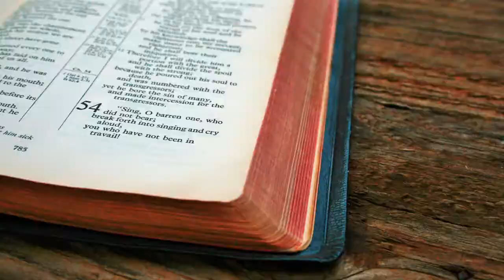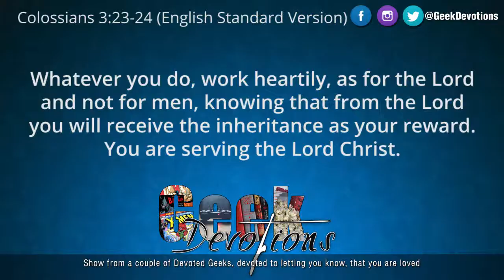The Doctor's Last Speech - Thoughts from Doctor Who's "The Doctor Falls" [ Geek Devotion ]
In episode 12 of Series 10 of Doctor Who, The Doctor (played by Peter Capaldi) is in the midst of making a final stand against an army of Cybermen that are attacking a group of humans trapped on a time-warped space colony.  Right before the final battle begins the Doctor makes one final speech, one final appeal to Missy (MIchelle Gomez) and The Master (John Simm). This speech really inspired Celeste and on today's episode of Geek Devotions she shares some of her thoughts!

WARNING: there will be spoilers in this episode

What are your thoughts on Peter Capaldi and Steven Moffat's leaving Doctor who?

______ 1984 discussion with Retro Rewind Podcast ____
Link to discussion that takes place on Saturday July 8th, 2017 at 12 noon Central Standard Time

Check out their podcast on iTunes and Google Play!

________Geeks Under Grace Bible Studies _____

Comm Talk is an extension of Geek Devotions and allows us to bring in more people and discuss different things. Below will be links to the iTunes, Google Music,  TuneIn Radio and Stitcher pages.

We are really excited about this new branch of Geek Devotions, keep an eye out for a new episode hopefully every Sunday afternoon.

To see our Geek Devotions that are posted every Friday check out our Geek Devotions playlist